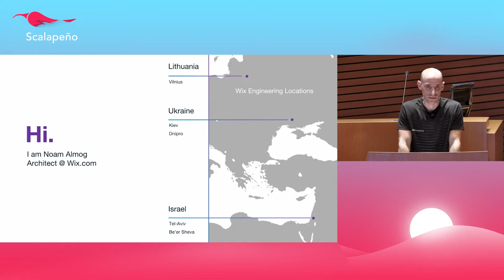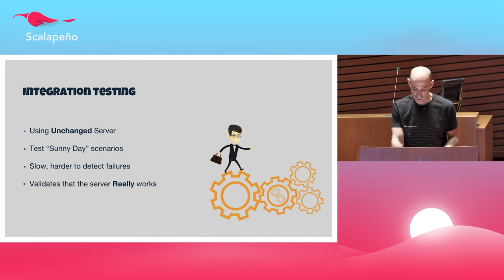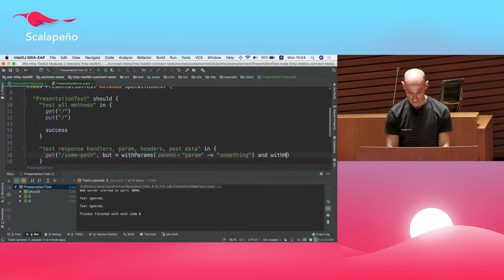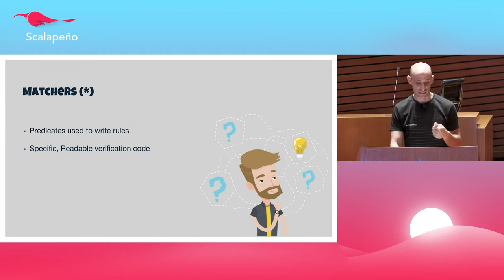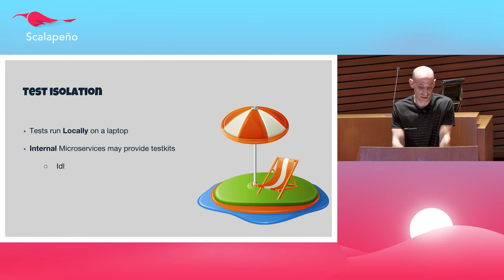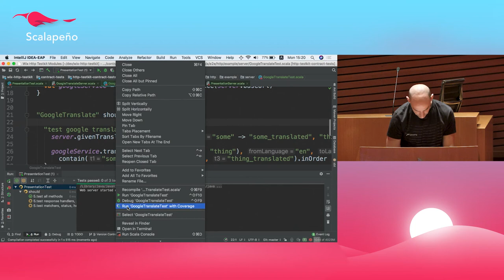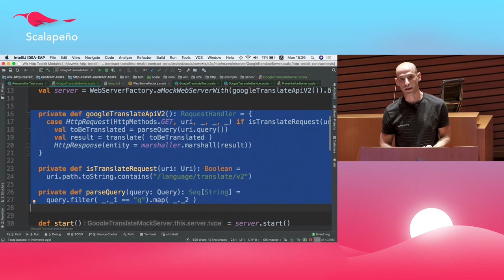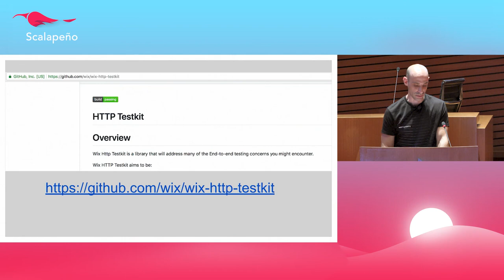Integration testing of REST services using Akka Http - Noam Almog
Testing REST services is hard, setting up environment, executing multiple remote calls, matching results on various encodings and formats and handling tests flakiness  while trying to retain an easy to maintain and understandable code base. In this talk I will present how we designed our framework using akka http to handle many of those aspects. Through the design you will gain a glimpse of how we test and maintain over 200 microservices in production.